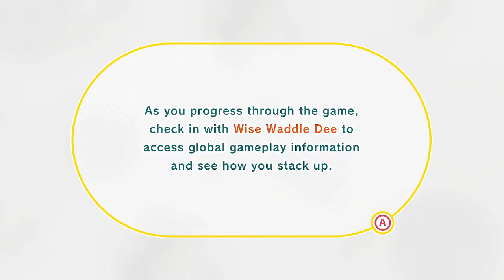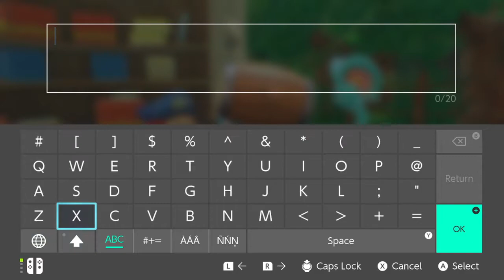Kirby and the Forgotten Land Part 1, A new kinda Kirby adventure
Part 1 of my playthrough of Kirby and the Forgotten Land. Enjoy!